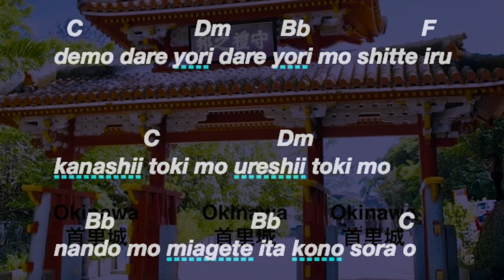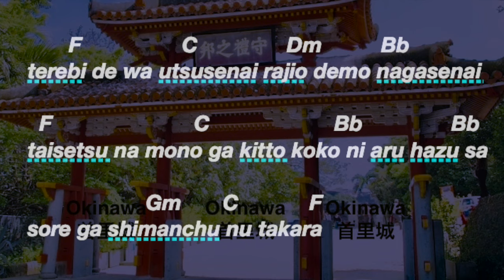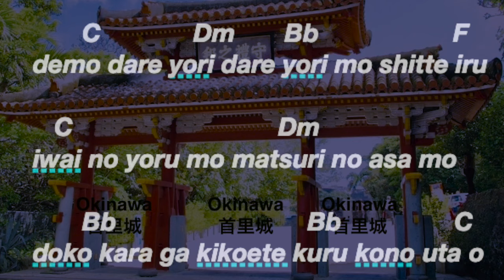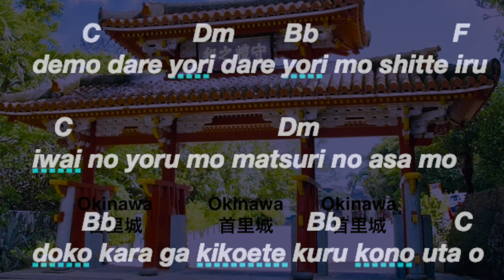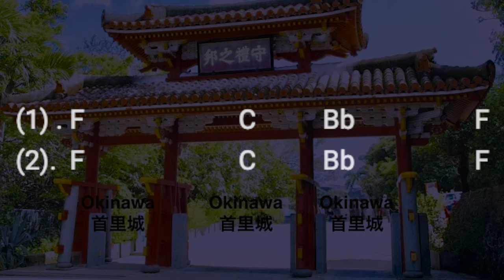BEGIN /ビギン - 島ん人ぬ宝 / Shimanchu Nu takara（Romaji Lyric (Karaokeカラオケ）Cover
Semua yang coment dibawah, pasti dapat pahala dari saya,,, hehehheh,,, pahalanya saling sokonglahhhh ! Sub itu gratis,,, dan bukti sub masuk Email,,,, Tanpa kepalsuan